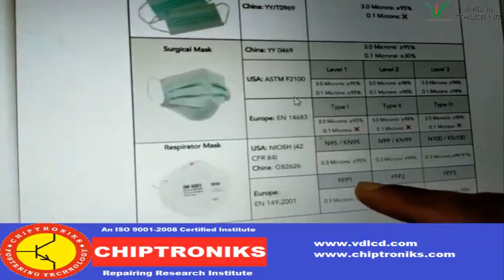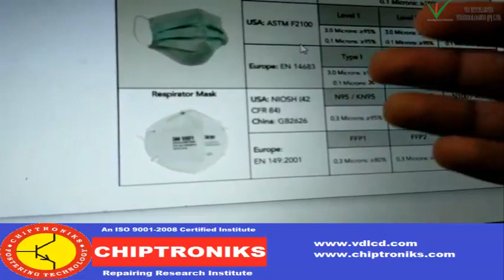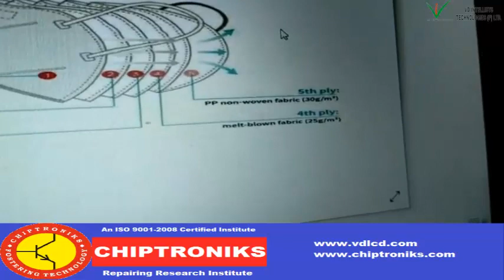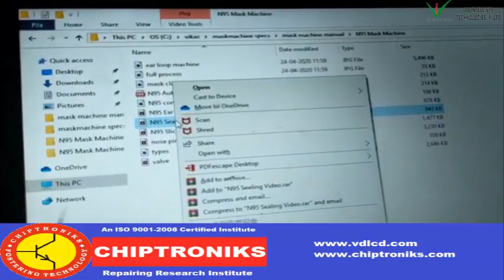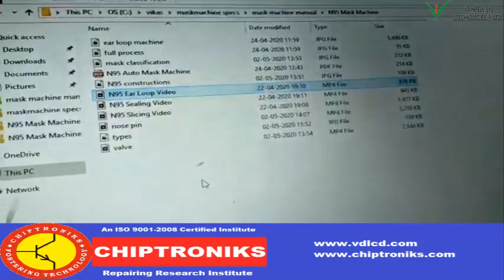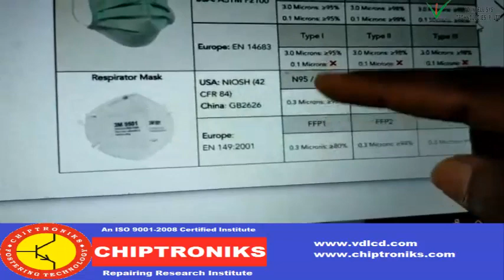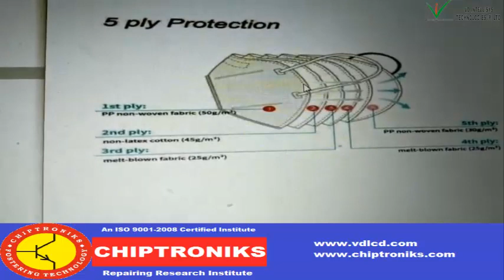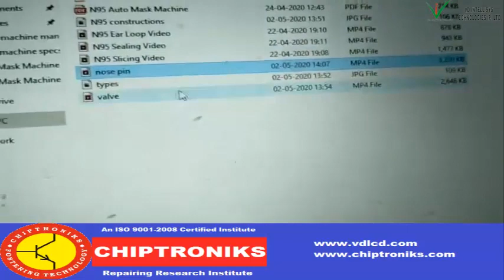N95 mask complete tutorial hindi | english | Duplicate N95 mask से बचे!!!!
dear friend requirement complete solution in making n95 mask automatic semiautomatic,large scale manufacturing in n95 mask
plz call or whatsup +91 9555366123 Amit Gupta (Technical Guru ) VD Intellisys
N95 respirators and surgical masks (face masks) are examples of personal protective equipment that are used to protect the wearer from airborne particles and from liquid contaminating the face. Centers for Disease Control and Prevention (CDC) National Institute for Occupational Safety and Health (NIOSH) and Occupational Safety and Health Administration (OSHA) also regulate N95 respirators.

It is important to recognize that the optimal way to prevent airborne transmission is to use a combination of interventions from across the hierarchy of controls, not just PPE alone.